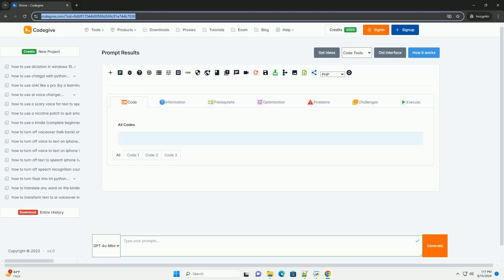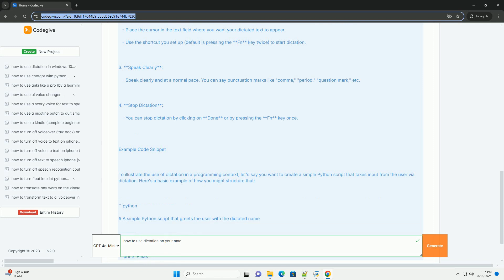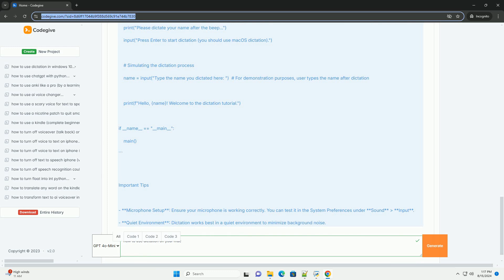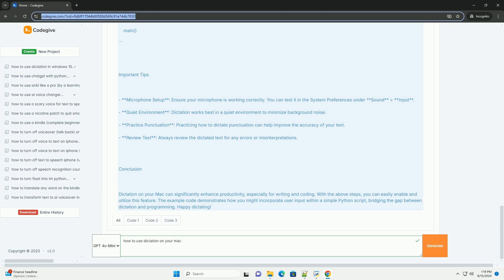how to use dictation on your mac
certainly! dictation on a mac allows you to convert spoken words into text, making it a powerful tool for those who prefer voice input or need assistance with typing. here’s a step-by-step tutorial on how to enable and use dictation on your mac, along with a code example to illustrate its practical use.

### how to enable dictation on your mac

1. **open system preferences**:
   - click on the apple logo in the top-left corner of your screen and select **system preferences**.

2. **select keyboard**:
   - in the system preferences window, click on **keyboard**.

3. **enable dictation**:
   - go to the **dictation** tab.
   - turn on dictation by selecting the radio button labeled **on**.
   - you may want to choose whether you want to use enhanced dictation, which allows you to dictate without an internet connection.

4. **select a language**:
   - choose the language you want to use for dictation from the dropdown menu.

5. **shortcut for dictation**:
   - you can set a shortcut for starting dictation. the default is usually pressing the **fn** (function) key twice, but you can customize it.

### how to use dictation

1. **open a text field**:
   - open any application where you can enter text, such as notes, textedit, or a word processor like microsoft word.

2. **start dictation**:
   - place the cursor in the text field where you want your dictated text to appear.
   - use the shortcut you set up (default is pressing the **fn** key twice) to start dictation.

3. **speak clearly**:
   - speak clearly and at a normal pace. you can say punctuation marks like "comma," "period," "question mark," etc.

4. **stop dictation**:
   - you can stop dictation by clicking on **done** or by pressing the **fn** key once.

### example code snippet

to illustrate the use of dictation in a programming context, let's say you want to create a simple python script that takes input from the user via dictation. here's a basic example of how you might structure that:

### important ti ...

python dictation
dictation iphone commands
speech to text python from scratch
dictionary in python
dictation to text on iphone

python dictation
dictation iphone commands
dictionary in python
python machine learning packages
python machine learning course
python mac
python machine learning library
python machine learning tutorial
python mac download
python macros
python machine learning book
python user input
python use cases
python use variable in string